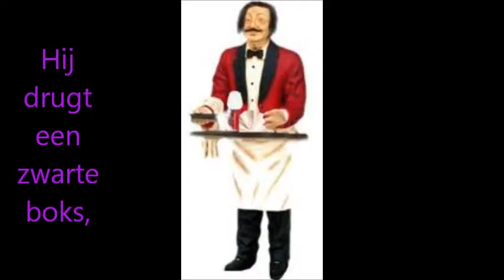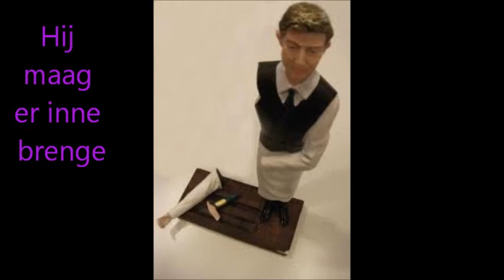Lang Leve de Garçon! - Het Zoer Beslaag.wmv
uit genegenheid en respect.